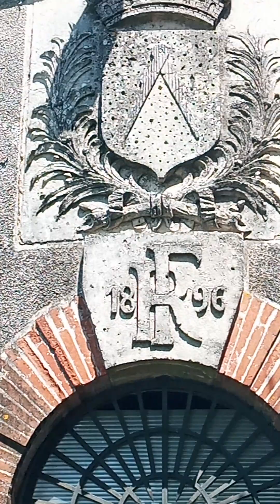urbex a rieume DP 31 un château d eaux très beaux jluc Nangis loucas